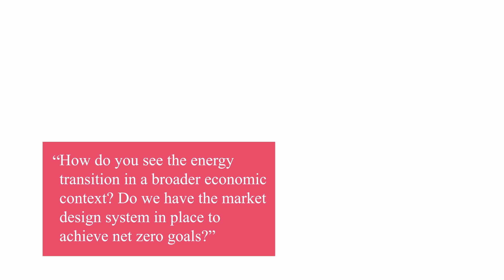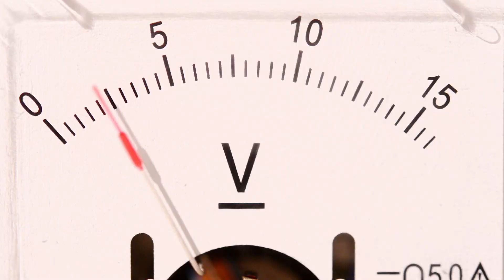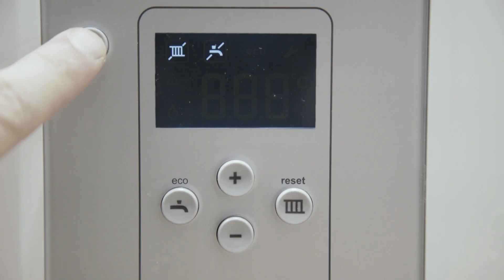Professor Michael Pollitt on the Energy Transition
Prof. Michael Pollitt (Professor of Business Economics, Judge Business School, Cambridge University) on the market design systems required to meet net zero goals and the key uncertainties that remain for a global energy transition.

Questions include:
- How do you see the energy transition in a broader economic context? And do we have the market design system in place to achieve net zero goals?
- Where do you see Europe, the US, Africa and Asia on the energy transition runway? And what are some interdependencies?
- Do you think there are any key uncertainties that remain in the energy transition agenda and the move to net zero?